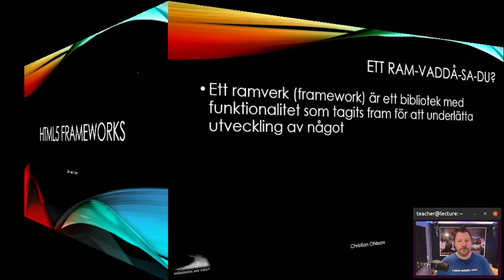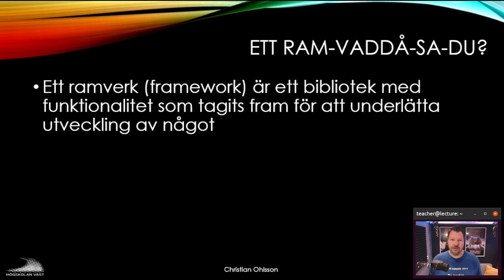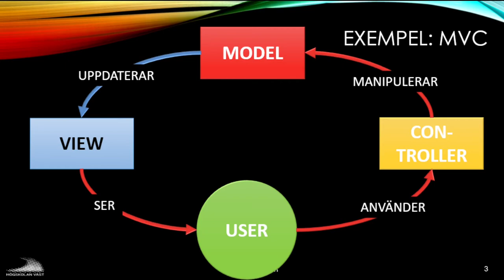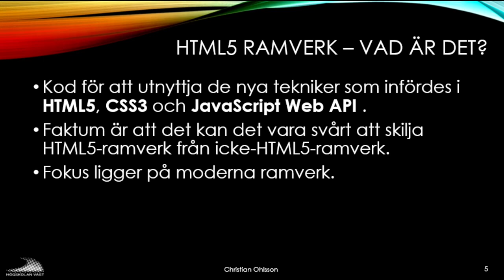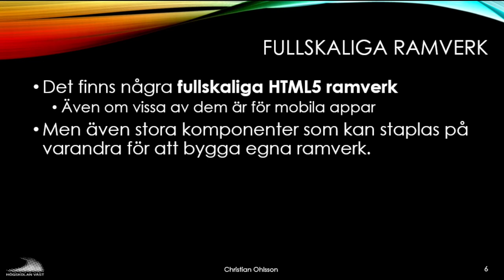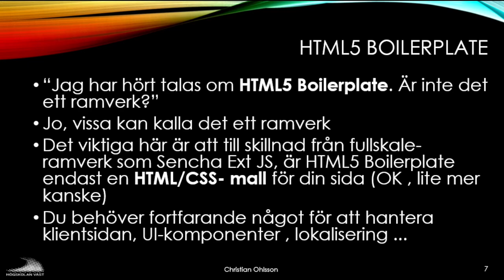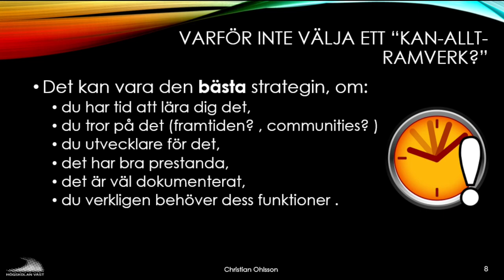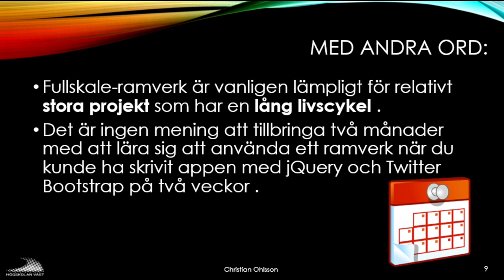1. Allmänt om Ramverk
1. Allmänt om Ramverk